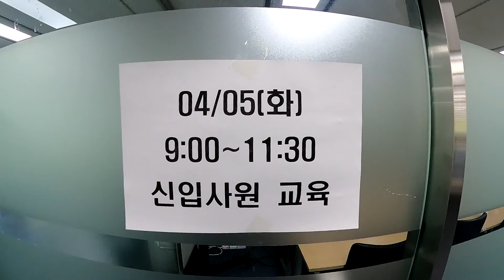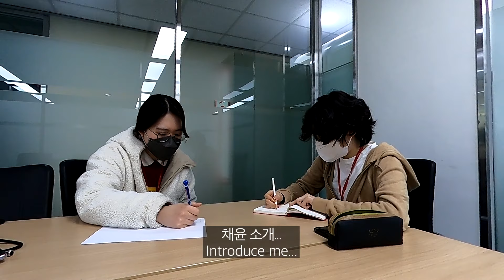Became a Sunbae! (후배가 생겼어요!)ㅣ[A Day of Newbie Producer] Ep.7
[A Day of Newbie Producer] Ep.7

[신입 PD야 뭐해??] 7화

여러분도 궁금한 점이 있다면 댓글 달아주세요~☺︎

아리랑국제방송 | 아리랑TV | 신입 PD | 브이로그